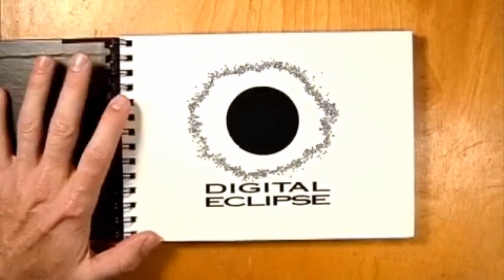PSP - Capcom Classics Collection: Remixed 'Title & Intro'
'Title & Intro' in Capcom Classics Collection: Remixed for PSP.